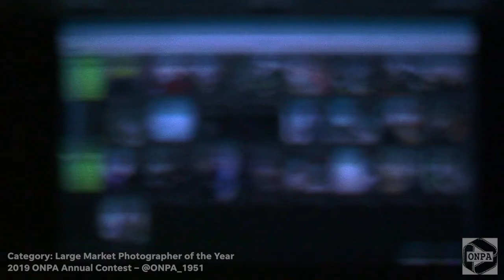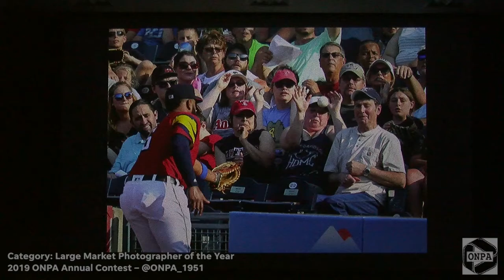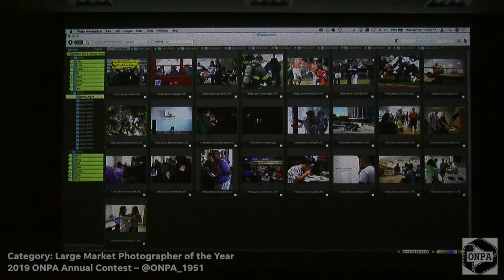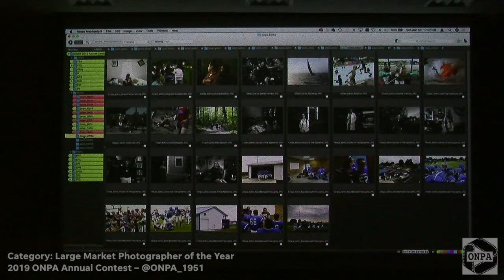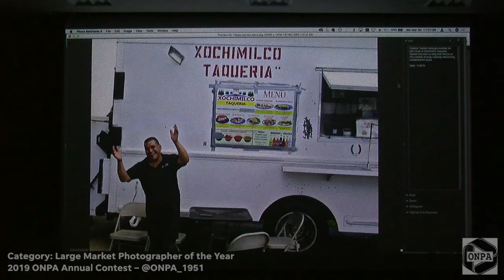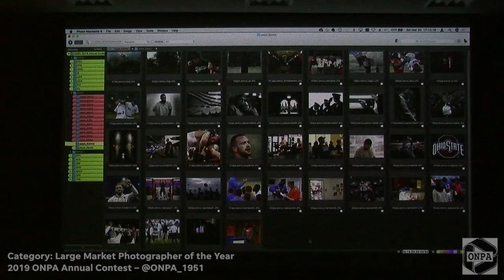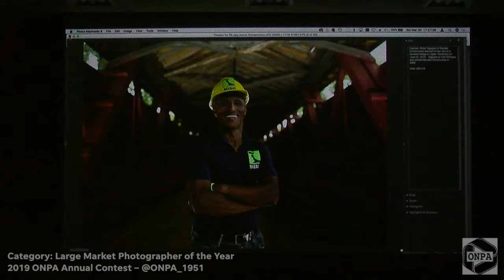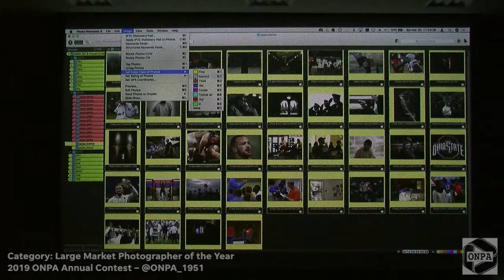ONPA 2019 Annual Contest Judging –Large Market Photographer of the Year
Live judging of the 2019 Ohio News Photographers Association Annual Contest Large Market Photographer of the Year category.

2019 ONPA Annual Contest, judging Ohio's best work from 2018 at Ohio University in Athens, Ohio.